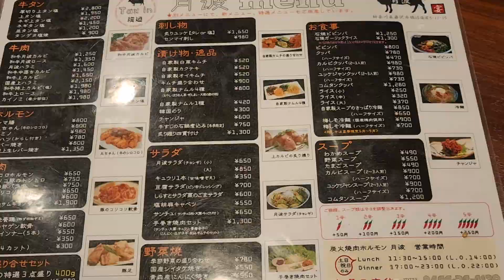焼肉で肉に食らい付く。鵠沼海岸に最高な場所があった。【チワワ】【犬】【dog】【chihuahua】【多頭飼い】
【登場犬】
・くつした
　ロングチワワ
　チョコタン
　5歳
　男の子

・ひとふで
　スムースチワワ
　ブラックタン
　4歳
　女の子

・おとぼけ
　スムースチワワ
　クリーム(昔はホワイト)
　2歳
　女の子